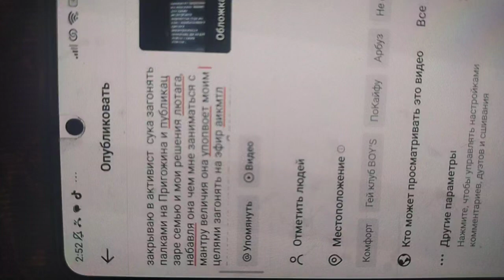отсоси мое время т цкги рулить погромами .загонять на новости и пулик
рулить временем басейна никаеищ видеобротовп сук порционы скандалы на ночь закашыа обворовать сука на время до мужа в бассейне сук ротовпы😭